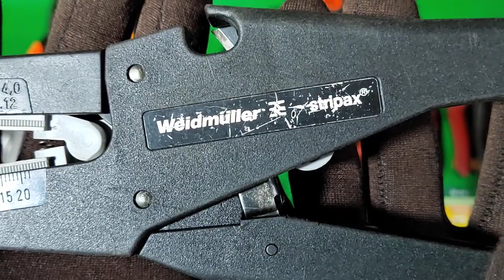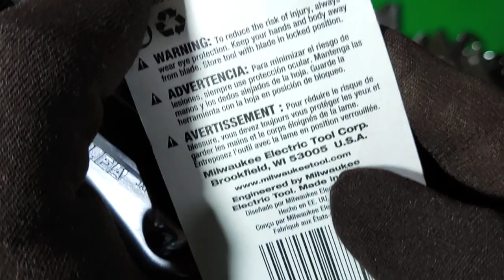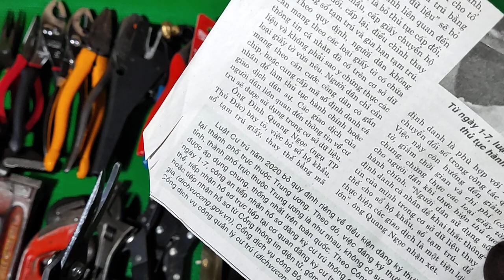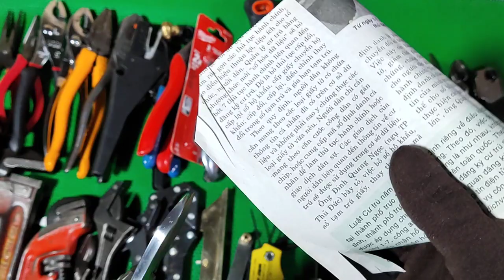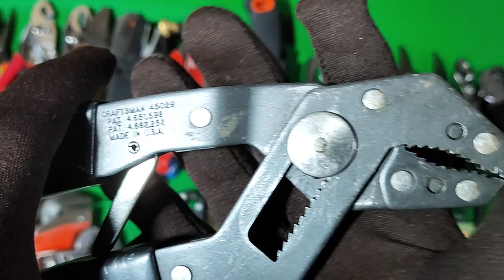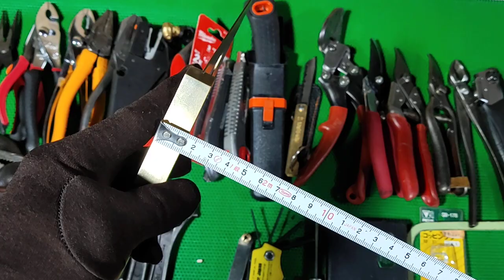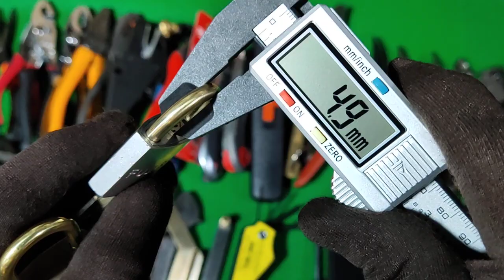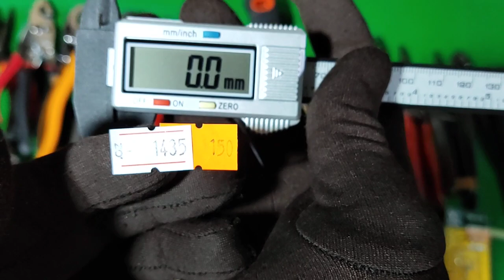21/12. Hàng bãi Nhật,kìm tuốt dây Đức,mỏ lết Mỹ,kìm Pháp, kéo cắt cành Thuỵ Điển...LH 0979.043.113